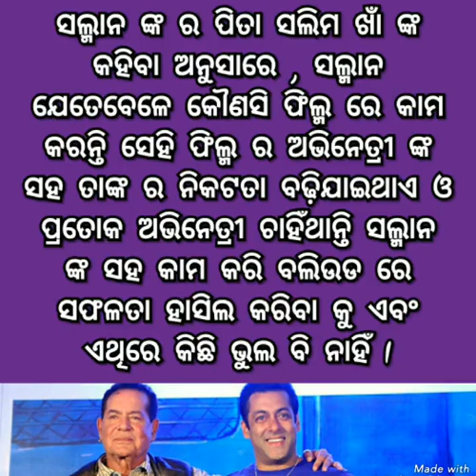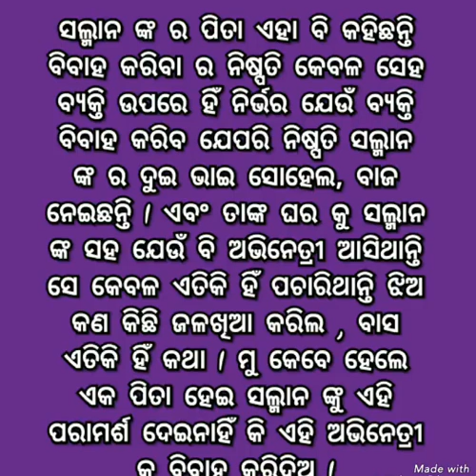ଶେଷରେ ଖୋଲିଗଲା ରହସ୍ୟ, ସଲମାନଙ୍କ ବିବାହ କୁ ନେଇ ତାଙ୍କ ବାପା କହିଲେ କାହିଁକି ଆଜି ପର୍ଯ୍ୟନ୍ତ କୁଆଁରା ଅଛନ୍ତି ସଲମା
ଶେଷରେ ଖୋଲିଗଲା ରହସ୍ୟ, ସଲମାନଙ୍କ ବିବାହ କୁ ନେଇ ତାଙ୍କ ବାପା କହିଲେ କାହିଁକି ଆଜି ପର୍ଯ୍ୟନ୍ତ କୁଆଁରା ଅଛନ୍ତି ସଲମାନ ଖାନ